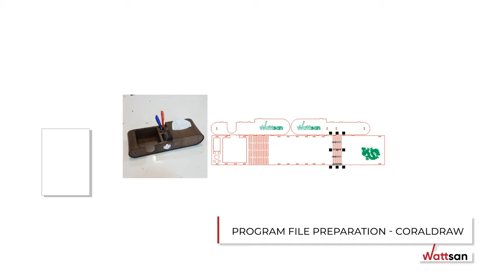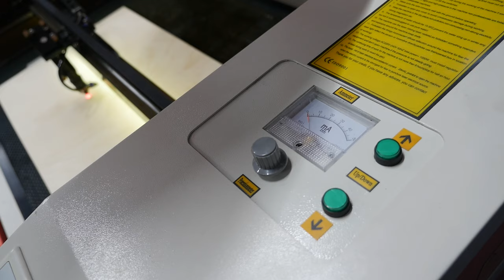HOW TO MAKE a DESKTOP ORGANIZER with CNC WATTSAN 6090 LT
•In this video, we will show you how to make a wooden desktop organizer with Wattsan 6090 LT Co2 laser cutting and engraving machine.
Laser cutting machines are used as stand-alone devices and in combination with other machines, as well as auxiliary equipment for production. CNC machines are used as a basic equipment for your workshop.

👁️‍🗨️Other videos you may be interested in:
🔴Additional information
It is our goal that you are delighted with what you bought from us, and we are looking forward to many years of partnership. Therefore, each Wattsan client receives an individual manager who will assist you during the whole decision, purchase, and after-sale service. It is a qualified manager who proved his knowledge and is ready to help you anytime.